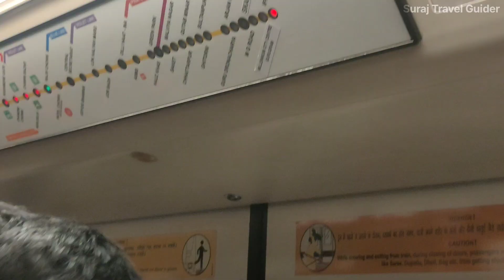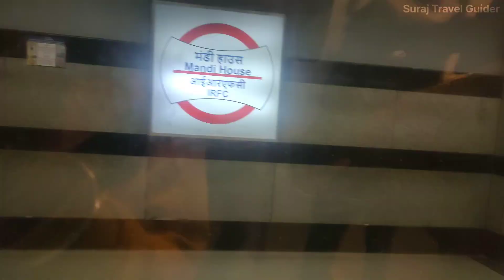Chandni Chowk To Noida | Travel In Delhi Metro 🚉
You can take the Yellow Line from Chandni Chowk to Rajiv Chowk, and then switch to the Blue Line towards Noida.